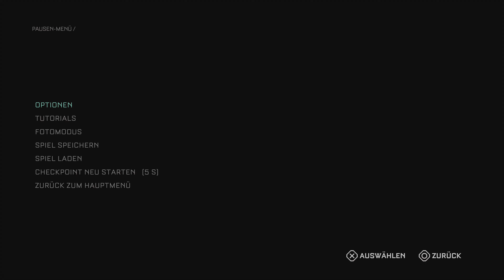The Callisto Protocol Ep 13 Schleichen Schleichen.. Gameplay Deutsch PS5 4K